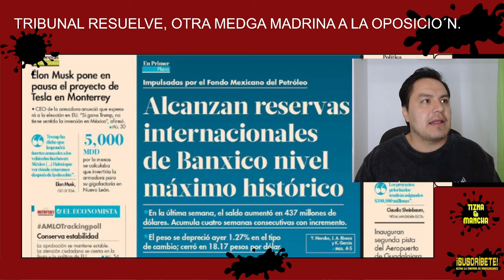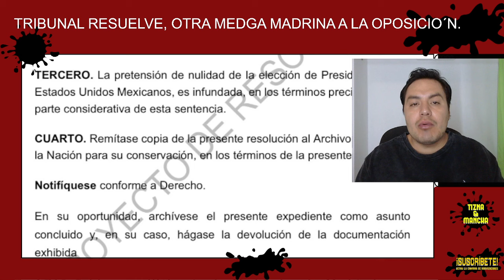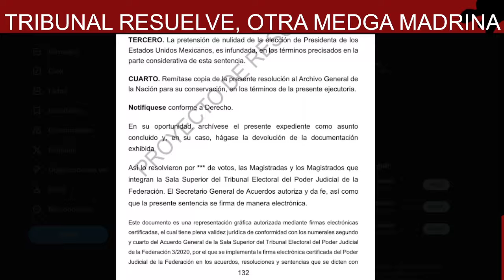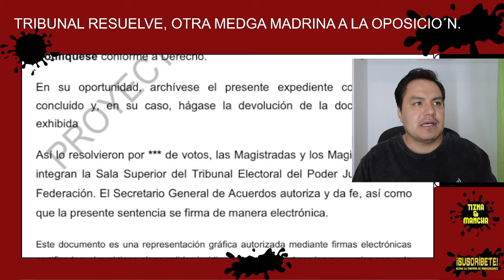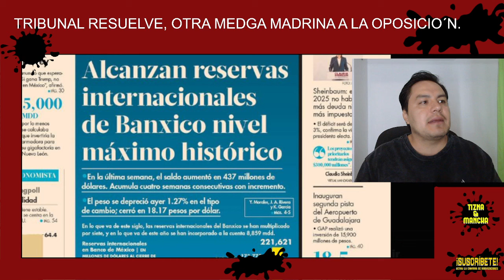🚨 DOMINGAZO URGENTE! TRIBUNAL YA CANTÓ, ES OFICIAL, XOCHIL ENGAÑA OTRA VEZ A LA GENTE